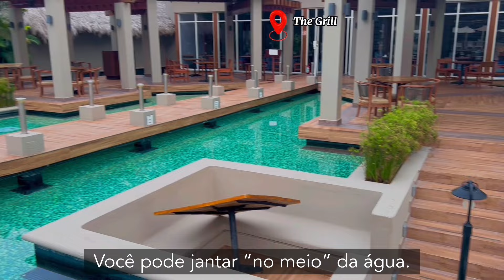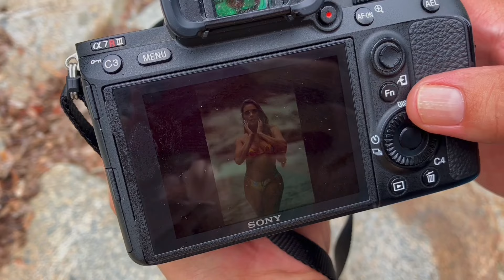Puerto Vallarta Mexico - Modeling event